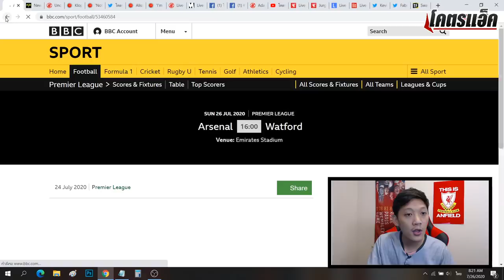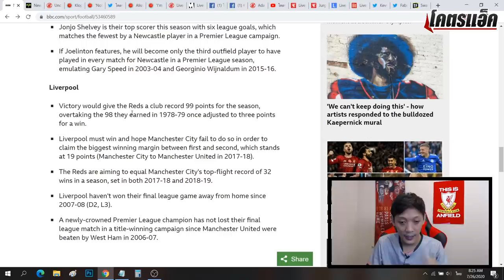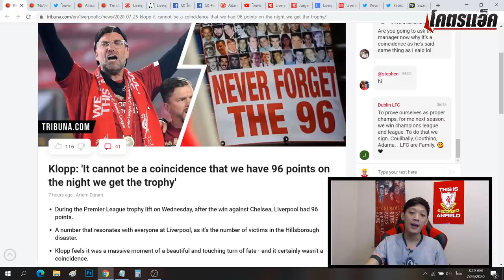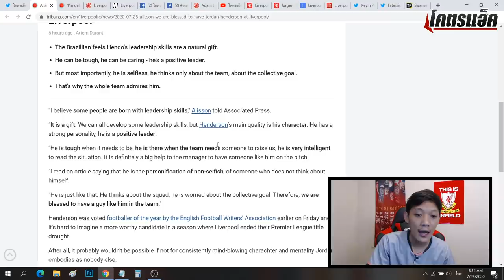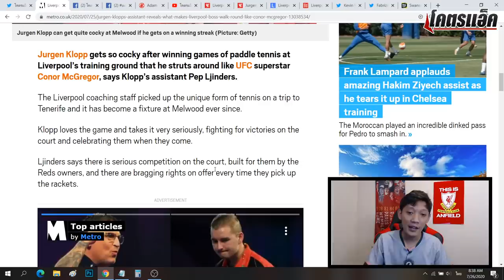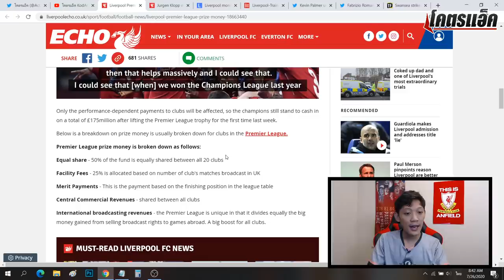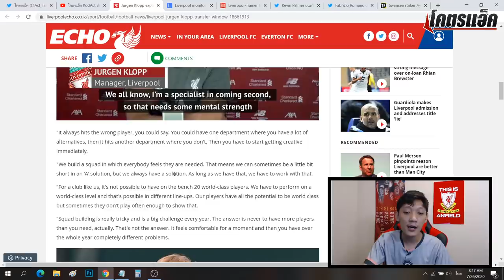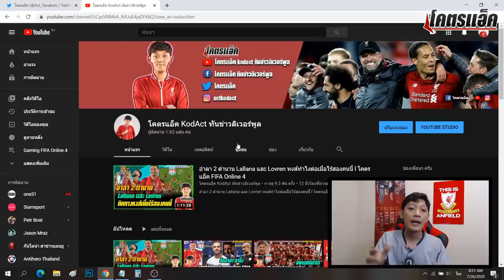ปรีวิวหงส์เยือนนิวฯ,หงส์ได้เงินแชมป์ลดลง,เล็งไวท์แทนลอฟเรน,ไม่ซื้อเรี่ยราด|ข่าวลิเวอร์พูล26/7/63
ปรีวิวหงส์เยือนนิวฯ,หงส์เงินลดแม้ได้แชมป์,เล็งไวท์แทนลอฟเรน,ไม่ซื้อเรี่ยราด|ข่าวลิเวอร์พูล26/7/63

**Liga 911 เว็บไซต์ฟุตบอลออนไลน์ ที่มั่นใจและน่าเชื่อถือที่สุด มีระบบสร้างรายได้ด้วยลิ้งรับทรัพค่าคอมสูงสุด 1% สนใจคลิ๊กลื้งนี้